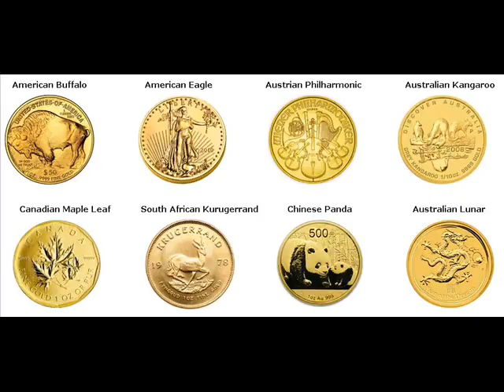Gold Coins For Sale Montour Tama Iowa